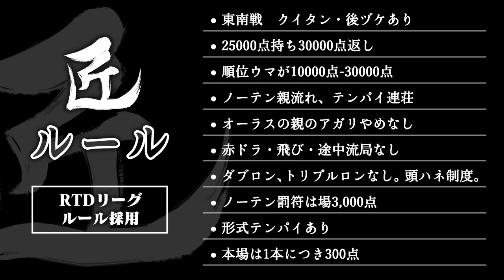【麻雀の匠 松本吉弘】トッププレイヤーの思考に迫る【#10】